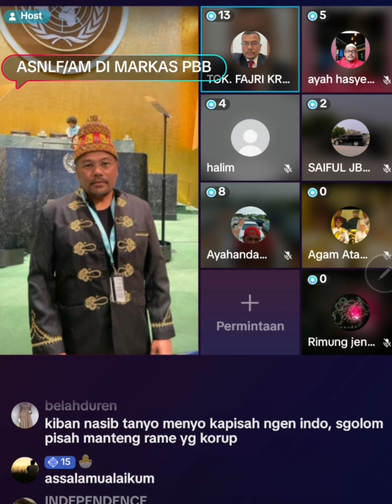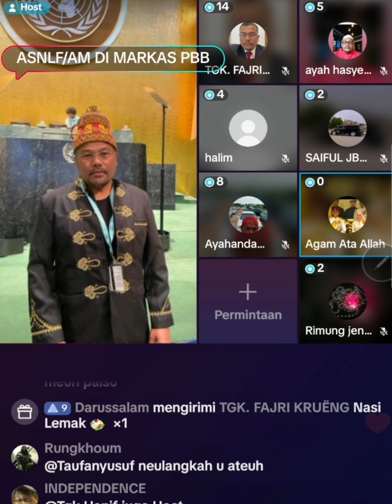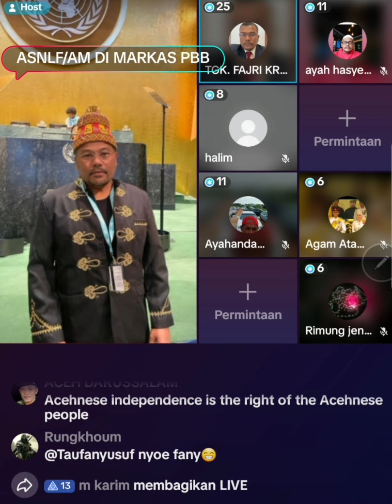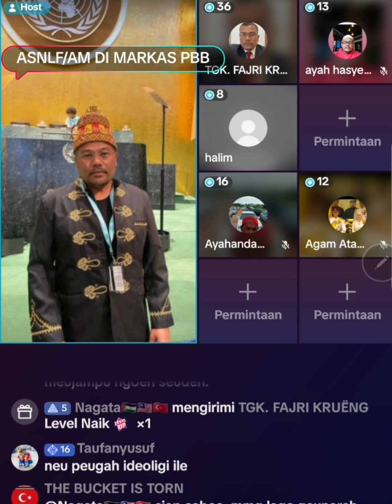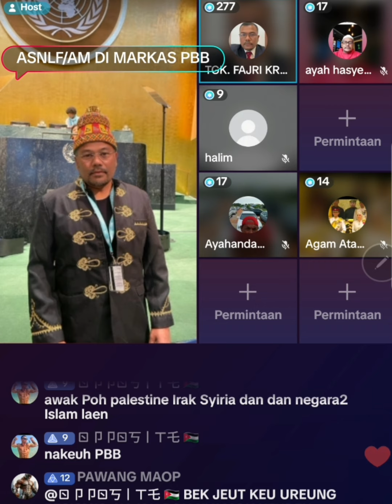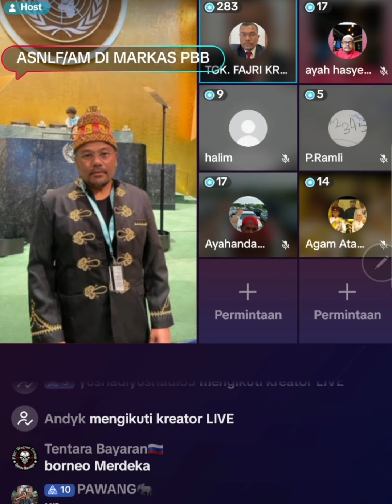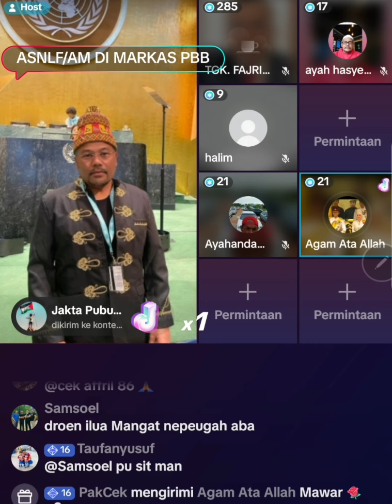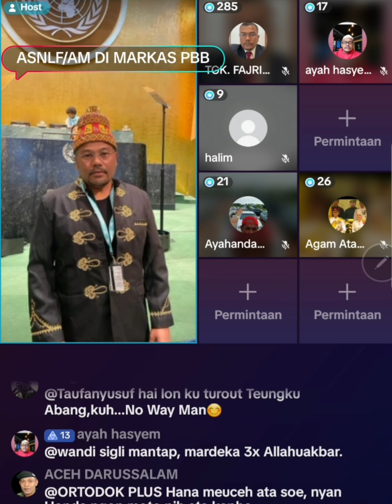Tgk Fajri Krueng Bagi Cerita Saat Asnlf Berhadapan Dengan Delegasi Indonesia Dalam Forum PBB ⁉️